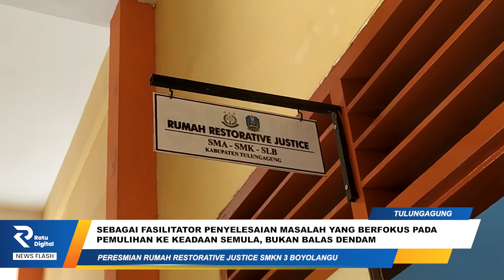SMKN 3 BOYOLANGU DIDATANGI KAJARI TULUNGAGUNG, ADA APA?